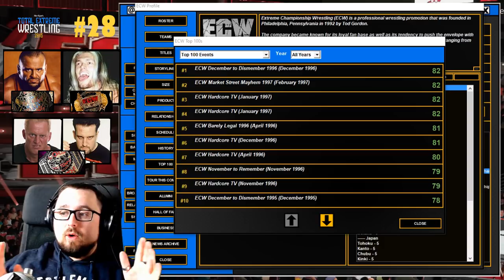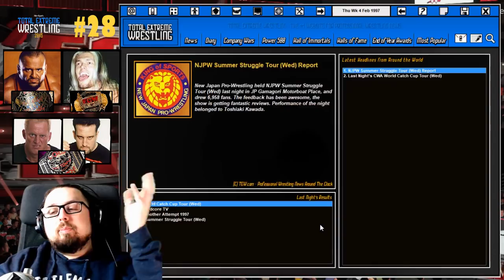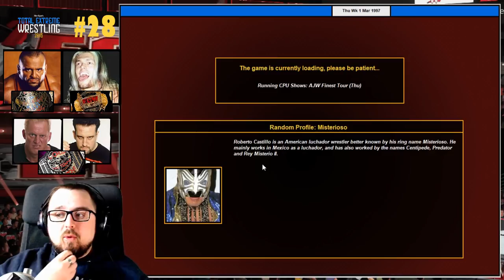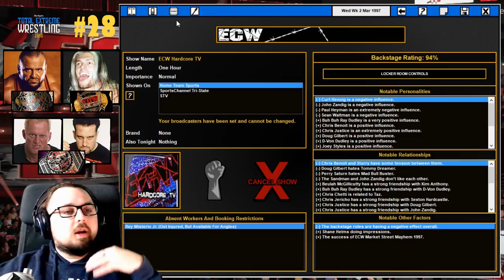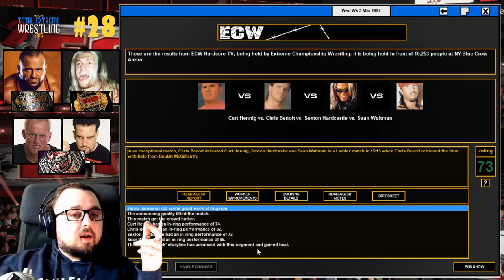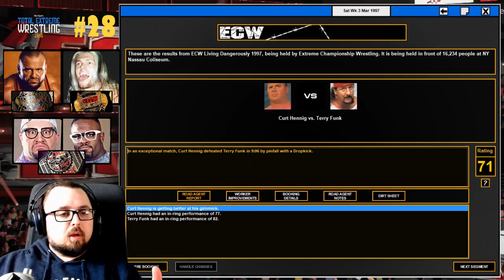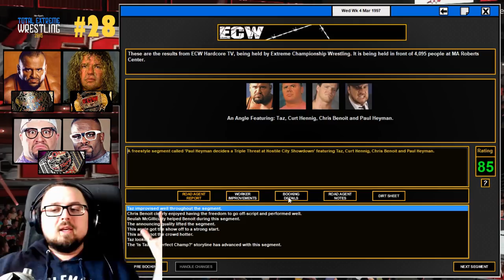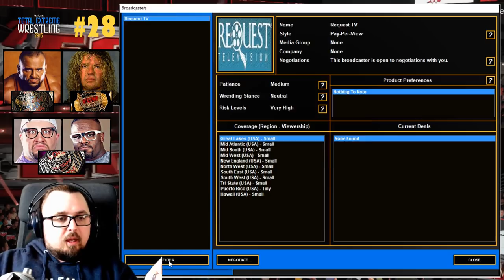[TEW 2016] #28 - Pour la dernière fois...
Vous pouvez dorénavant jouer avec ma Database à partir Janvier 1998